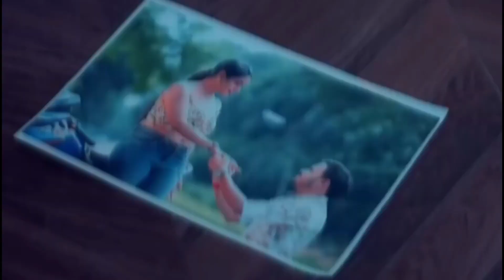Video - फोनवा के कुचतिया - Ankush Raja, Shivani Singh - Phonwa Ke Kuchtiya - Bhojpuri Song New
Thanks for Love and support. Keep Watching 💕💕💕💕